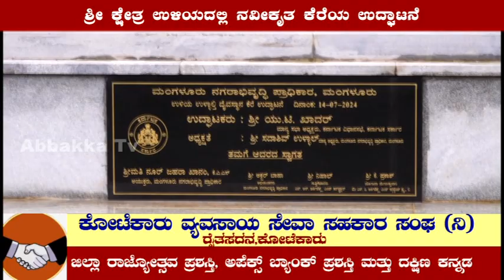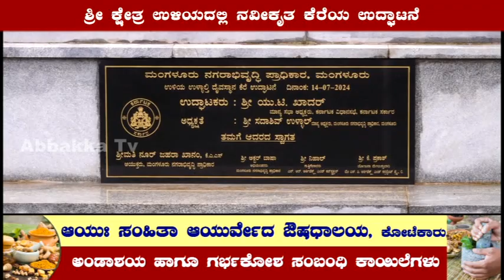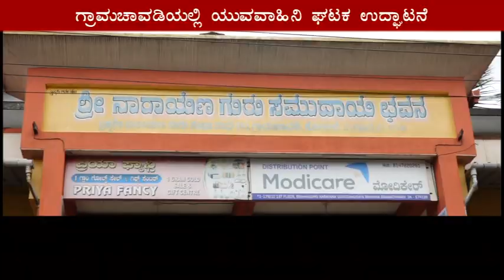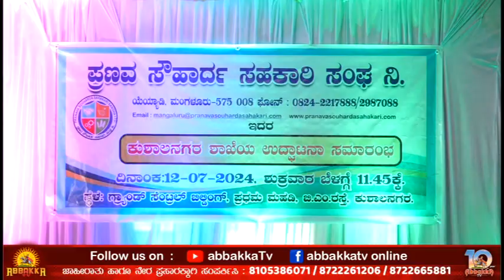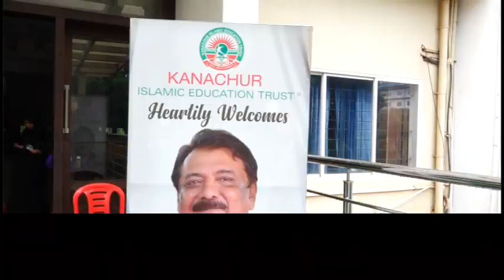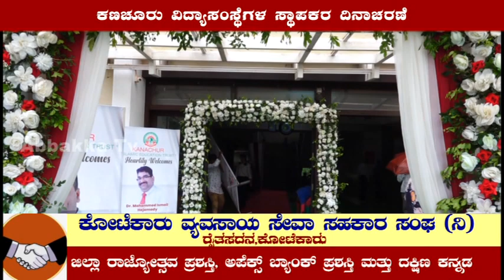ಅಬ್ಬಕ್ಕ ಸುದ್ಧಿ ಸಂಚಯ 16-07-2024